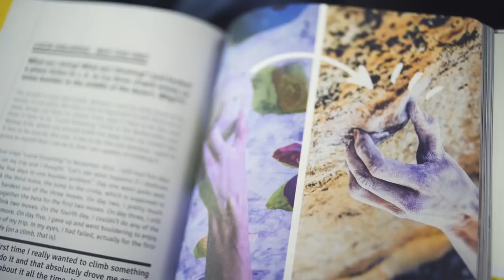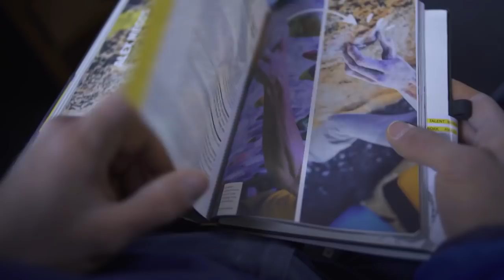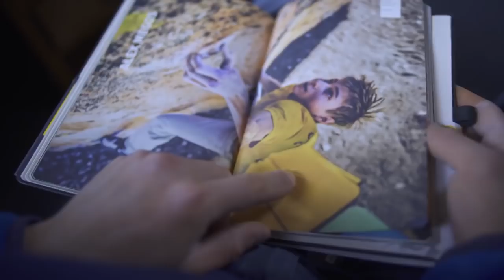Training For The Crux With Alex Megos | Mental Training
Part Two of Epiv TV's training series with Jerry Moffat and Café Kraft. With the help of Alex Megos we look at how to train for a specific climbing project. It's all about re-creating those crux moves...

Check out Jerry Moffatt's fantastic book "Mastermind" about mental training